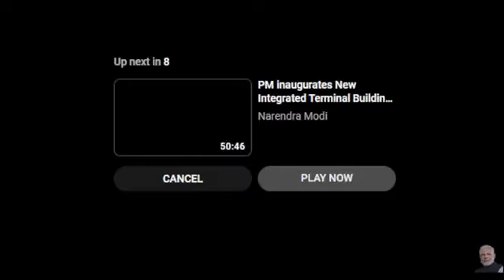बंगाल बिभाजन भएर गोर्खाल्याण्ड नै नाम हुनु पर्छ भन्ने छैन, हामीलाई केवल बंगालदेखि अलग हुनु छ।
samaidarapn बंगाल बिभाजन भएर गोर्खाल्याण्ड नै नाम हुनु पर्छ भन्ने छैन, हामीलाई केवल बंगालदेखि अलग हुनु छ त्यो केन्द्र शासित प्रदेश भएर पनि हुन सक्छ।
 निरज जिम्बा (दार्जिलिङ बिधायक)